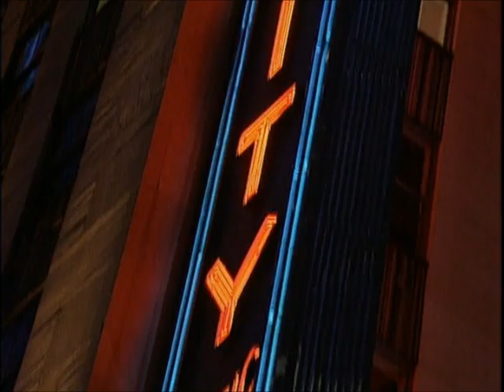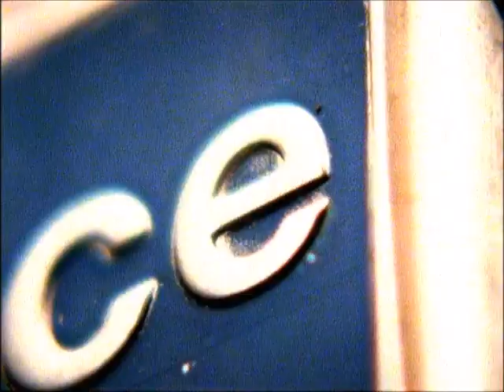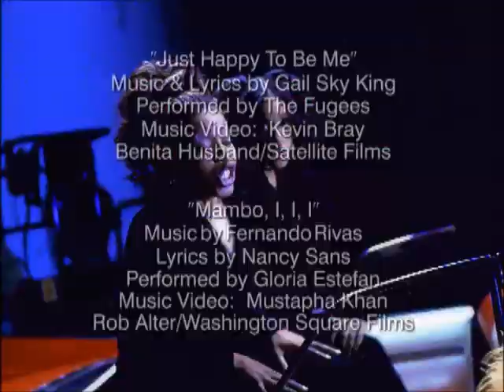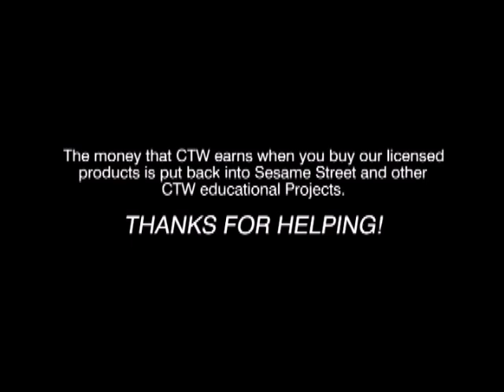Sesame Street: Elmopalooza! (Surround Left Channel)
Join the Sesame Street Muppets for an all-star celebration of 30 years of songs and laughs!